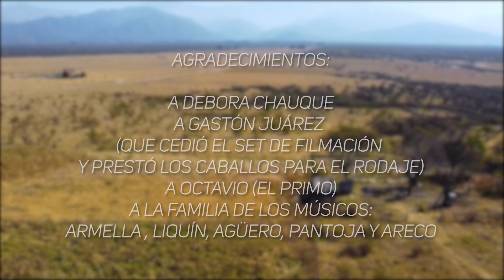Dueles (LBK) La Banda de Conejo feat Deborah (video oficial)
bienvenidos al canal oficial de jama records donde encontraras todas las canciones y video clips realizadas por esta Productora